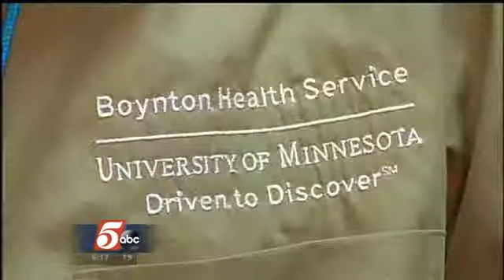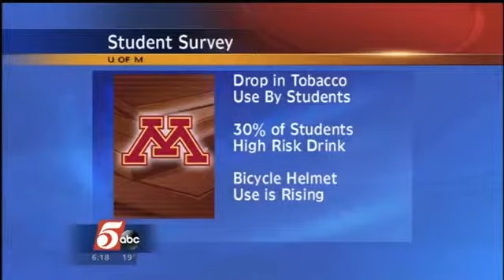New College Health Study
A college health study is saying that more and more students are being diagnosed with at least one mental health condition